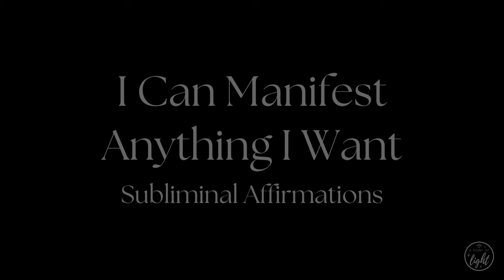I Can Manifest Anything I Want 🪄 Instant Manifestation Self Concept Subliminal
Upgrade your self concept with the belief that you can manifest anything you want with ease. These subliminal affirmations will train your subconscious to believe in yourself and shed all limitations.

⚡ Get the Empowerment audio bundle, a collection of 10 affirmation and subliminal audios aimed at building your self-concept and helping you manifest everything you want with confidence.

🩷 This subliminal is set to rain sounds, pink noise, and binaural beats 5 hz frequency theta waves.

🌈 It is recommended to listen to this video (or other similar videos) for 30 days to maximize its effectiveness. Results may vary, and the key is to stay consistent and open to the possibilities unfolding in your life. You can listen anytime except when driving or operating machinery.

🦋 Here are the transformative affirmations used in this subliminal:

I can manifest anything
Anything and everything is possible for me
I can have whatever I want
If I can dream it up, I get to have it
I can manifest anything I want with total ease
As soon as I want something, it’s a done deal
And it comes so quickly, because I said so
I can manifest anything I want, instantly
Reality always conforms to my desires
Because I create my reality
And I know that I can manifest anything I want
I have mastered manifestation

💫 About Subliminal Affirmations: Subliminal affirmations work on a subconscious level, helping to reprogram your mind for success and positivity. What the subconscious mind believes is what manifests in your life via the Law of Assumption and Law of Attraction. As you engage with these affirmations, remember that your thoughts have the power to shape your reality.

🎧 Comfy Sleep Headphones